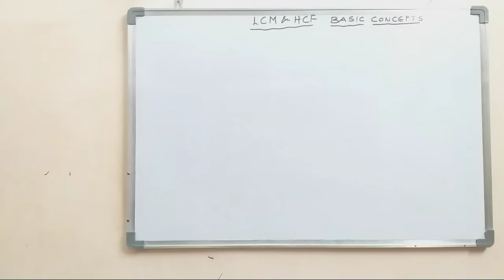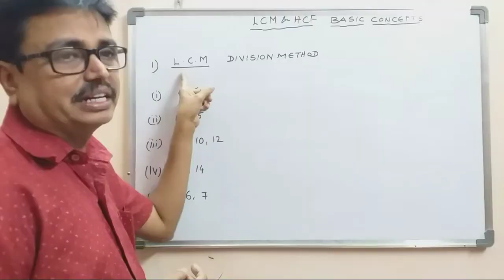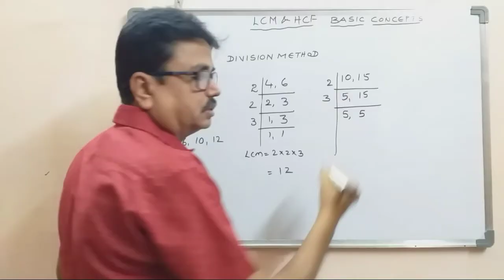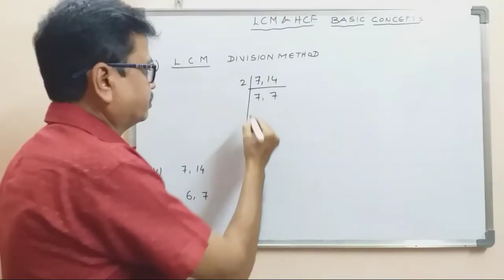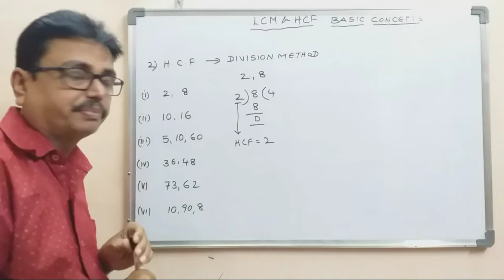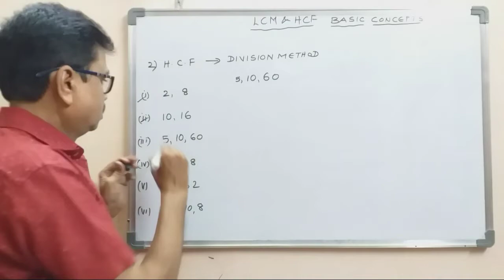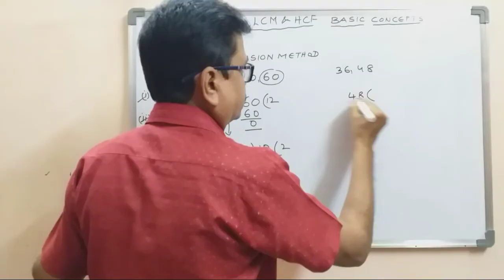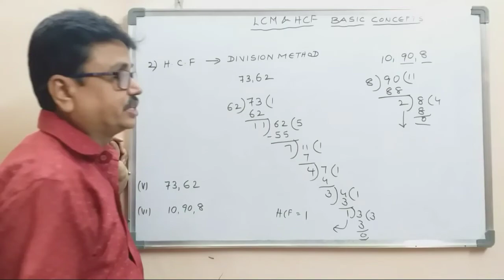క.సా.గు I గ.సా.భా I LCM &HCF Tricks I Basic concepts I dsrlmaths I బట్టీ విధానానికి స్వస్తి పలకండి I